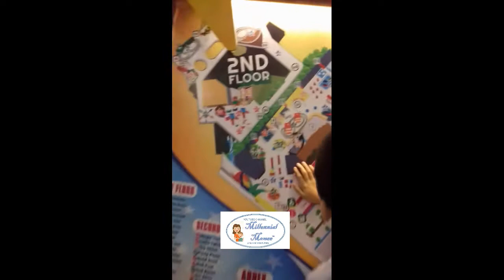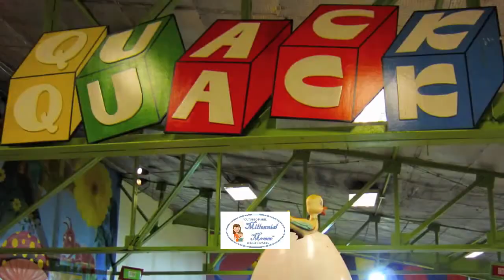StarCity Amusement Park Family Day